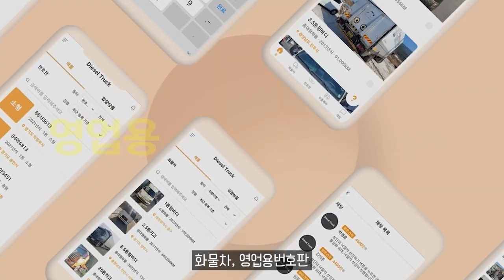현대건설, 아파트에 전기차 충전 스마트 솔루션 첫 적용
11.5톤 12.5톤 14톤 14.5톤 16톤 17톤 18톤 21톤 22.5톤 25톤